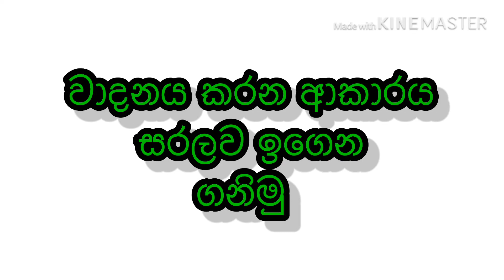How to create molam patch roland spd 20 octapad lesson sinhala | මෝලම් පැච් එකක් හදන විදිය සරලව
සියලුම සංගීත භාන්ඩ මිලදී ගැනීම සදහා අපගේ face book පේජය වෙත පිවිසෙන්න-kandy music instruments